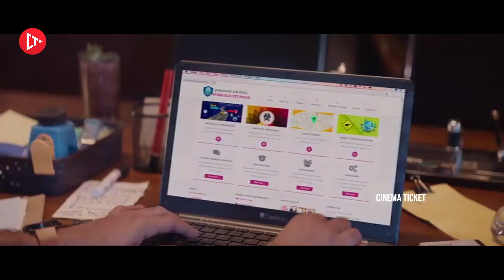Samantha and aadi pinisetty's Road Accident Scene | Bhumika Chawla | Hari Teja | Cinema Ticket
Watch►►

Cinema Ticket Movies is your free shop for All HD Movies across all Genres.